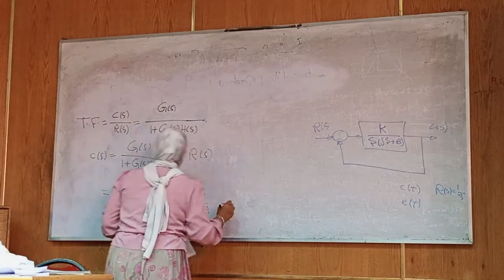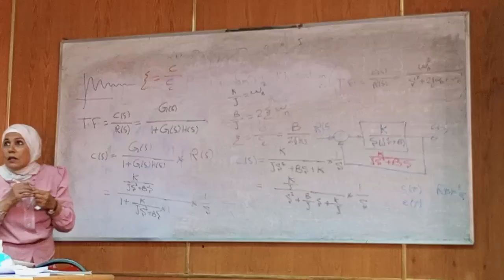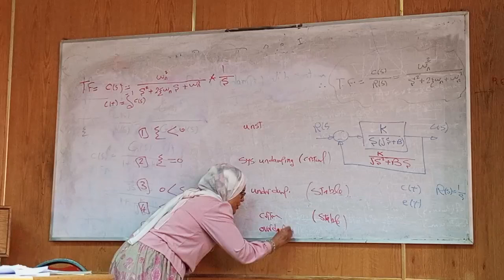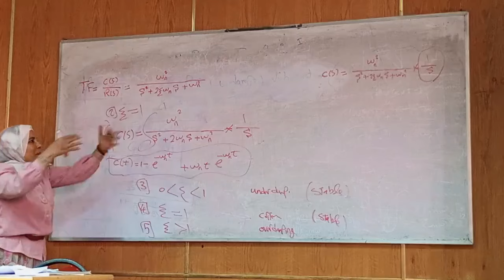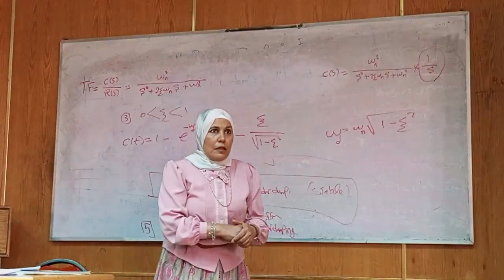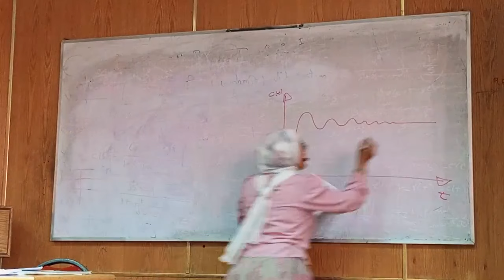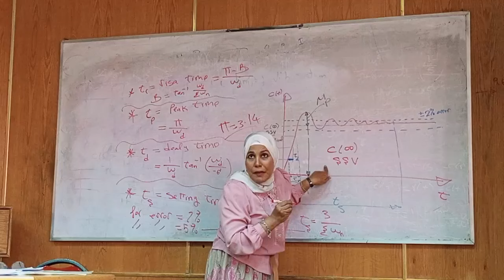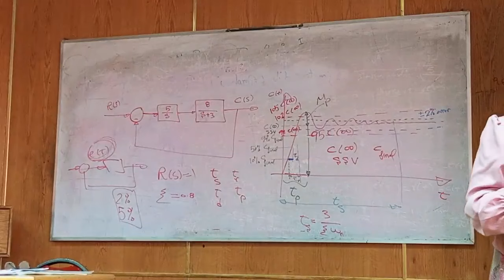Advanced control lec 5